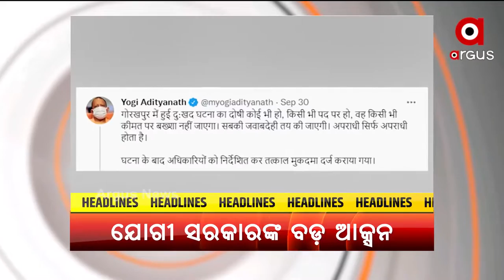SATEJ SAKALA | 2nd October | Argus News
+ଆଜି ଜାତିର ଜନକ ମହାତ୍ମା ଗାନ୍ଧି ଓ ପୂର୍ବତନ ପ୍ରଧାନମନ୍ତ୍ରୀ ଲାଲ୍‌ବାହାଦୁର ଶାସ୍ତ୍ରୀଙ୍କ ଜନ୍ମ ବାର୍ଷିକୀ
+ମହାତ୍ମା ଗାନ୍ଧୀଙ୍କୁ ଶ୍ରଦ୍ଧାଞ୍ଜଳି ଜ୍ଞାପନ କଲେ କେନ୍ଦ୍ରମନ୍ତ୍ରୀ ଧର୍ମେନ୍ଦ୍ର ପ୍ରଧାନ
+ଗାନ୍ଧୀଜୀଙ୍କ ଓଡ଼ିଶା ଆଗମନକୁ ପୁରିଛି ୧୦୦ ବର୍ଷ
+ସୁଧୁରିବ ଜଳ ସମସ୍ୟା
+କଟକ ବିଧାୟକଙ୍କ ଘରେ କଂଗ୍ରେସର ଗୁପ୍ତ ବୈଠକ
+ସୁନ୍ଦରଗଡ଼ ପରେ କଳାହାଣ୍ଡିରୁ ଆସିଲା ନଗଡାର ଚିତ୍ର
+ବ୍ୟବସାୟୀ ମନୀଷ ଗୁପ୍ତା ମୃତ୍ୟୁ ମାମଲାରେ ଯୋଗୀ ସରକାରଙ୍କ ବଡ଼ ଆକ୍ସନ
+ଦୁବାଇ ଏକ୍ସପୋରେ ଉଦଘାଟିତ ହେଲା ଭାରତର ପ୍ୟାଭିଲିୟନ